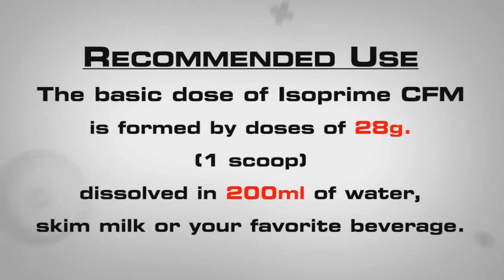Amix™ IsoPrime CFM® Isolate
Amix™ IsoPrime CFM® is a premium quality whey protein isolate containing 90% of protein, that ensures a high biological value. This high quality product is fast digestible for the organism. It delivers the full spectrum of amino acids naturally found in whey protein, including the highest concentration of BCAAs for muscle preservation and endurance, as well as other essential aminos for stimulating growth hormones and boosting your immune system. It's able to stop katabolism processes and will start a protein synthesis in the body. CFM is virtually fat and lactose free! Support a fast growth
& regeneration of your musle mass with Amix™ IsoPrime CFM®.